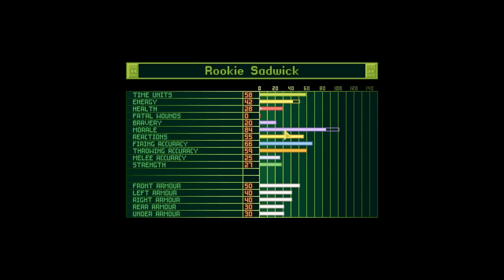Let's Replay X-COM UFO Defence #10: By the Numbers... Mostly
Fighting missions in the hours of daylight can make all the difference, doubly so when terror missions are concerned. The aliens have a longer visibility range than your soldiers which makes fighting them hard enough, but at nighttime their visibility isn't impacted unlike yours. This makes exploring that much more dangerous, forcing you to slow the pace of your advance and when innocent civilians need saving that's bad. I can't attribute our current success in this mission to it being day alone but it surely isn't hurting our chances to be able to see the aliens we're shooting at from a significant distance. With luck and some careful tactics, our squad may yet emerge victorious with civilians left alive to show for it, which would do wonders for our end-of-month score.

Regardless of whether our mission is successful or not we need to think on the future of X-COM. Our efforts may not be going terribly so far but there's only so much we can do with just a single base - trust me on that, I know from experience. To better detect aliens across the globe we're going to need to build more bases which also makes the whole organisation able to survive the loss of a base to an alien attack. You can make your additional bases as large as your original one and there are certainly advantages to that, but it's more economical to make it a base dedicated to detecting alien UFOs and shooting them down so your troops in the original base can then deal with the crashed vessels. A small garrison of troops will help protect it from alien retaliation if it occurs, leaving your maintenance costs low while dramatically boosting your UFO detection areas.

It takes a while for a new base to be set up but in general if you can afford it, it's better to get them going as soon as you can, before things get worse in places where your original base isn't.